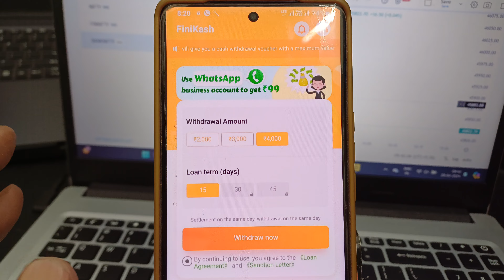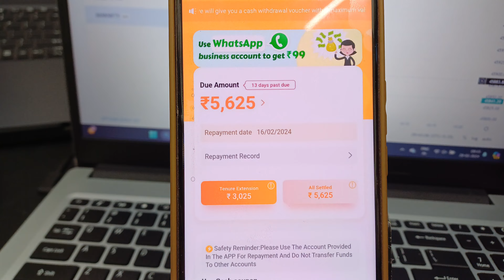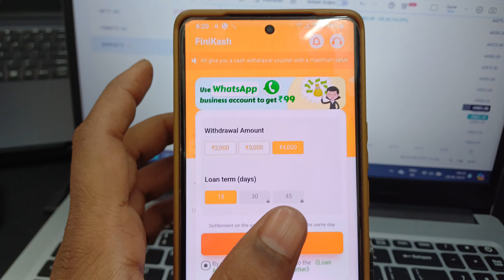4,000 instant persnoal loan without kyc loan minimum documents fast Disbursed loan new2024